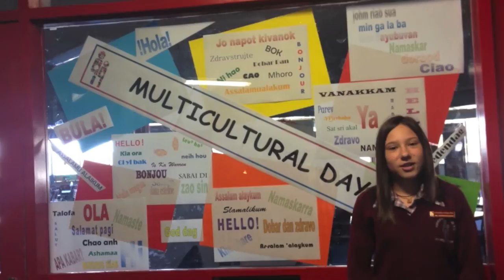multiculturaldaycompetition3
Carwatha College P-12 Multicultural Day 2014